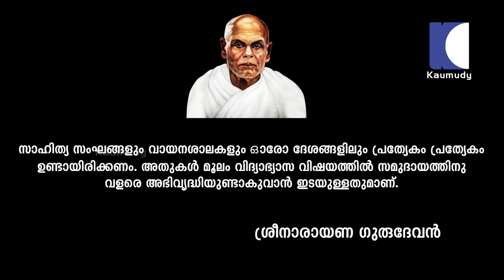Guru Devan's life quotes | GURUSAGARAM 27 05 2016 | Kaumudy TV